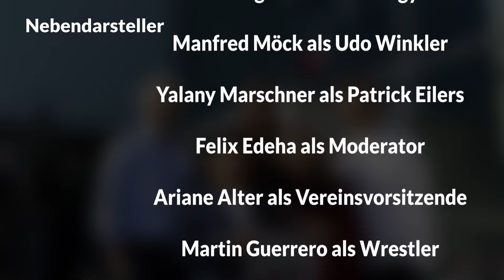SCHLOSS EINSTEIN - STAFFEL 27 : Alle DARSTELLER (inkl. Nebendarsteller) | CAST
Fan-Video zu Schloss Einstein